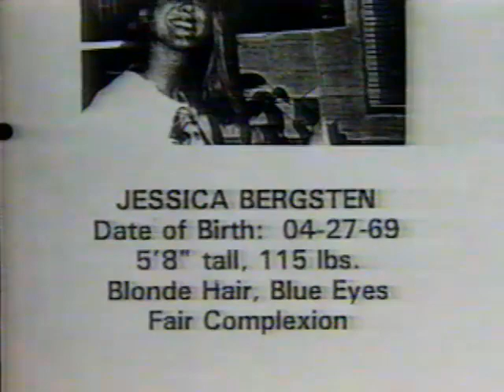Hard Copy Mark "Gator" Rogowski story 1991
Original Hard Copy story about Gator from the late spring of 1991.